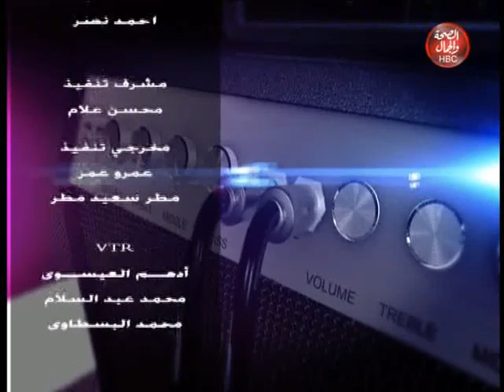حقق حلمك صح |مع سماح عادل وخلف الله الأنصارى وحلقة عن "أسرار الأعشاب"مع د/يوسف سعيد خبير الأعشاب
سماح عادل وخلف الله الأنصارى وحلقة عن "أسرار الأعشاب"مع د/يوسف سعيد خبير الأعشاب

قناة_الصحة_والجمال# برامجنا